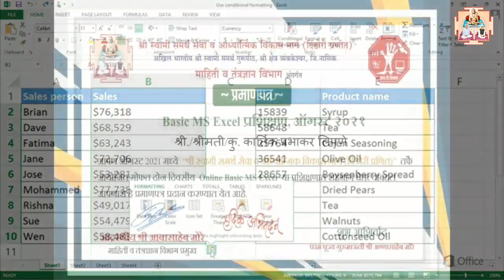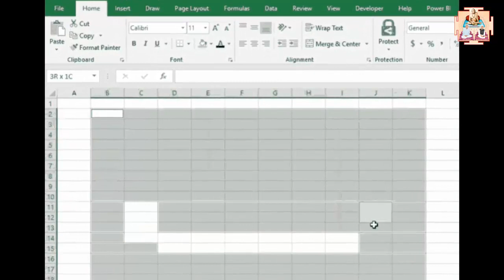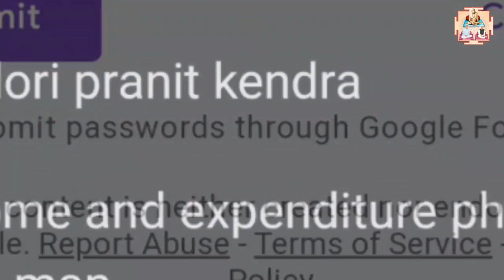Basic to advance Excel training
७)ONLINE श्री जनकल्याण योजनेत सहभाग घेण्याकरिता या लिंकवर जाऊन आपला फॉर्म भरावा
८) पारायण सांगता झाल्यावर अन्नदान करणे हि आपली परंपरा आहे त्यानुसार ONLINE देणगी देण्याकरिता खालील लिंक चा वापर आपण करू शकता